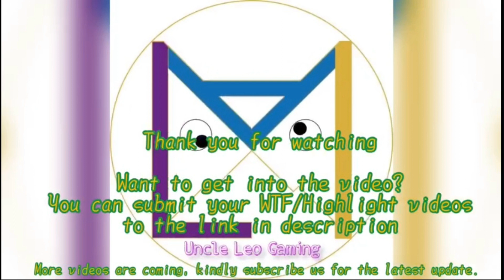NEW META SERIES 1 | SOLO HUNTER BALMOND KING | MOBILE LEGENDS BANG BANG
Thanks for supporting me ! I really appreciate that !!!

Leave a comment or a suggestion below.

Video : NEW META SERIES 1 | SOLO HUNTER BALMOND KING | MOBILE LEGENDS BANG BANG